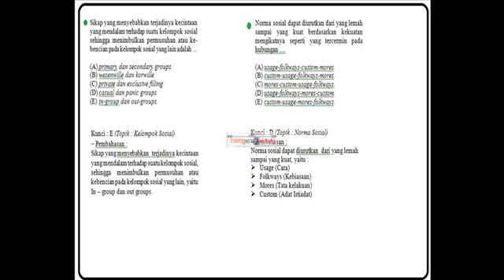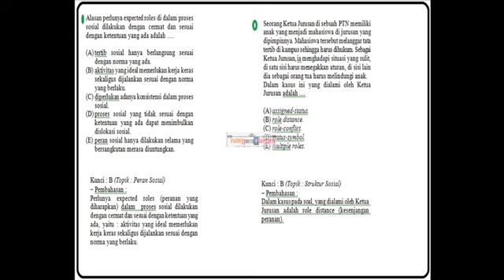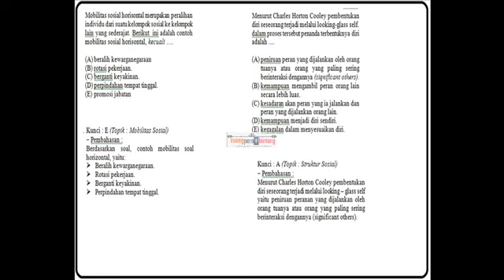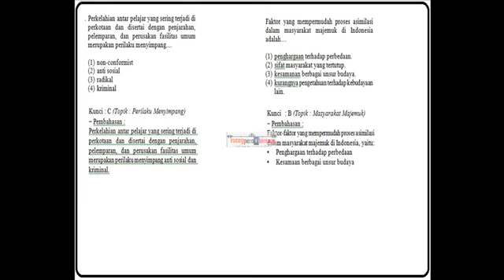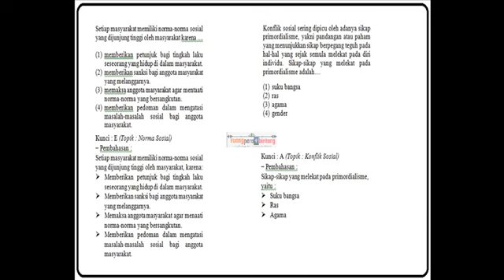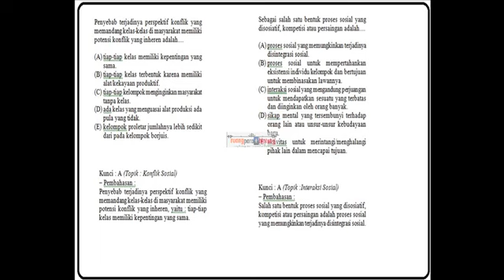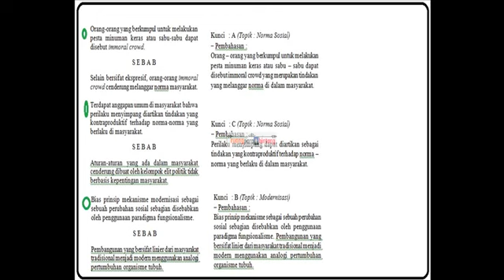Prediksi Soal Ujian Sosiologi Kemampuan IPS Masuk Diploma 3 (D-3) USU tahun 2019 Part 2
Video ini adalah berisikan prediksi untuk d3 usu 2019.
Pelajari saja ya...Ini adalah bidang Sosiologi .Silahkan ditonton ya